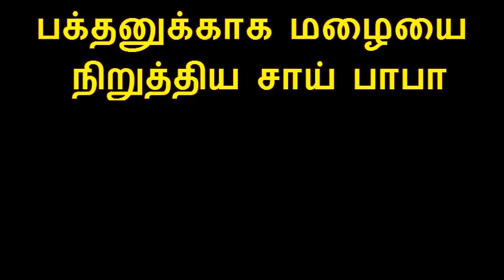சாய் பாபாவின் அற்புதங்கள் - பக்தனுக்காக மழையை நிறுத்திய சாய் பாபா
Sai Baba Miracles